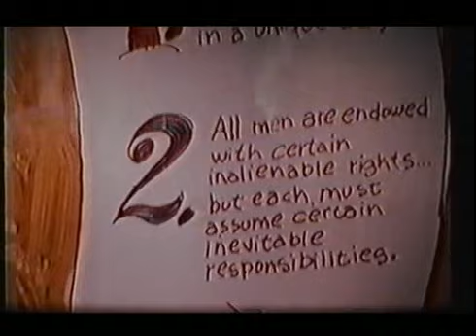Is It Always Right To Be Right?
Lee Mishkin's animated short film from 1970, won the last "Short Subjects, Cartoons" oscar in 1971 before it was renamed "Short Subjects, Animated Films".

Features the voice of Orson Welles.
Sorry for the very bad print, but the film is rare.

The following year, "The Crunch Bird" won the oscar ... I still wonder what went wrong.